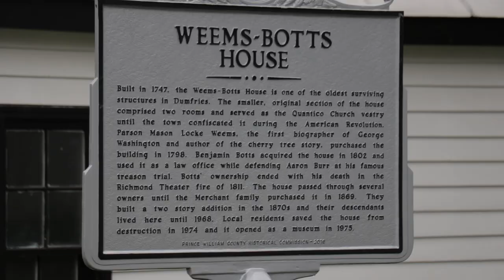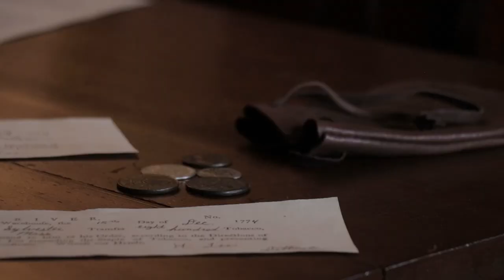George Washington biography on display at Dumfries museum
Following George Washington’s death in 1799, the nation mourned.

Mason Locke Weems saw the time of mourning as a way to celebrate Washington’s life. Weems wrote one of the first biographies about Washington titled, “A history of the Life & Death, Virtues & Exploits of General George Washington.”

The book was published in 1800. It’s first edition had 80 pages and was published anonymously. Overtime, more editions were created. An original estimated 5th edition or later is on display at the Weems-Botts Museum in Dumfries.

The Weems-Botts Museum is operated by Historic Dumfries Virginia, a non-profit. The book at the museum is unique because it mentions the popular cherry tree story.

Executive Site Manager Lisa Timmerman explained Weems lived in Dumfries and purchased the Weems-Botts Museum property back in 1798. Historians believe he used the property as his book depot.

Edited by Staff Member Amber Dunn.